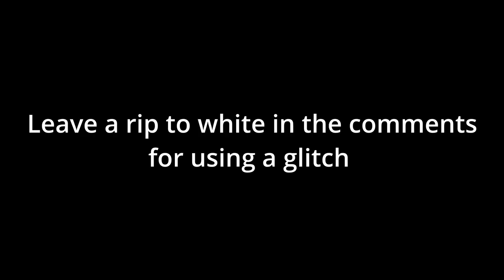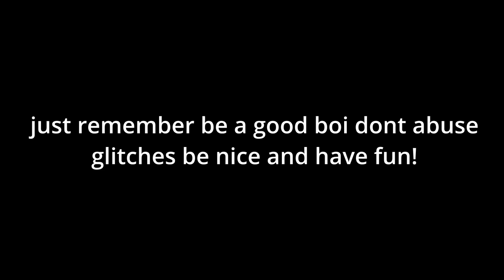HAMMER JUSTICE In Monkeys Place...